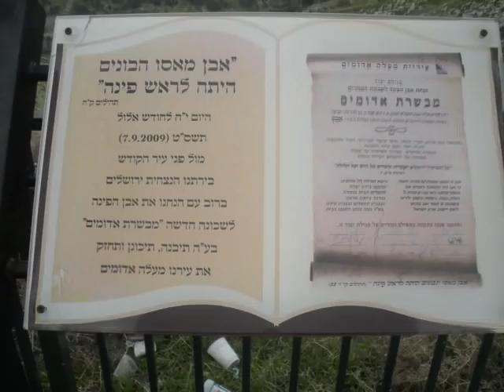Maale Adumim Wood Artists Kimchi and Kerner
on the Maale Adumim trip we stop to see some real wood artists and their work